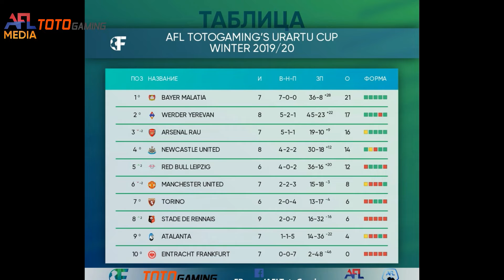Urartu Cup | 7-րդ Տուր C Խումբ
Ընդամենը 2 տուր հետո պարզ կդառնան C խմբի լավագույն քառյակի անունները. Հետևենք վերջին լարված հանդիպումներին